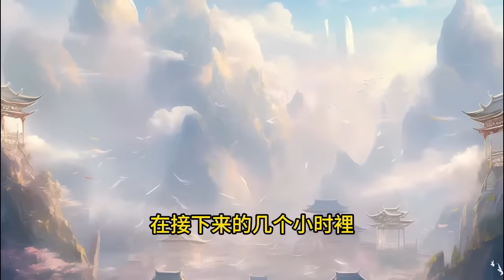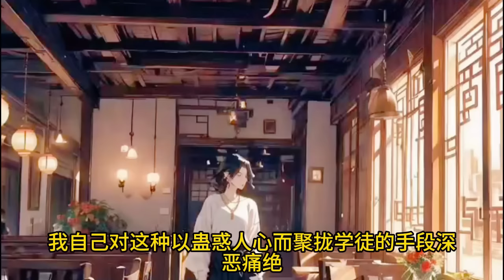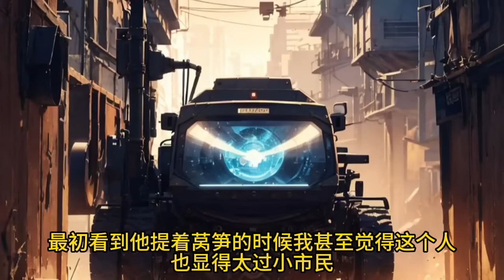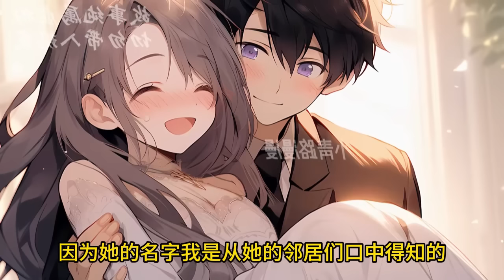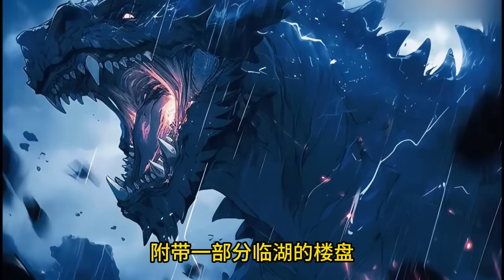CC字幕【懸疑詭異】🔥《首播》💥【十四年獵鬼人】獵魔歸途 1-219章節 我是一名獵鬼人，我要開始說謊了從業１４年，做我們這行少跟那種玩意兒打交道，故事從我逃離老家開始說起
CC字幕會慢點出現，耐心等待謝謝

CC字幕可以自行在Youtube介面改變字體大小顏色跟背景是否透明，更方便大家觀看字幕喔！